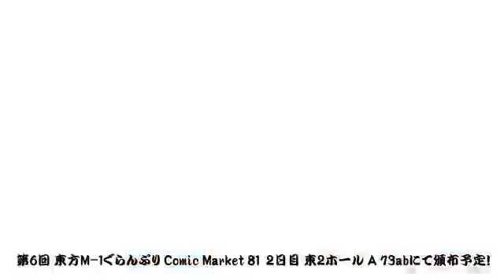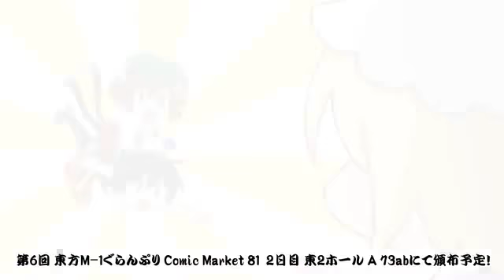Touhou M-1 Grand Prix Trailer 6th